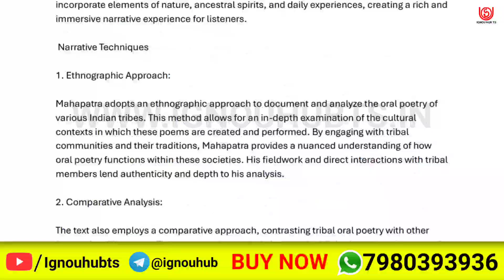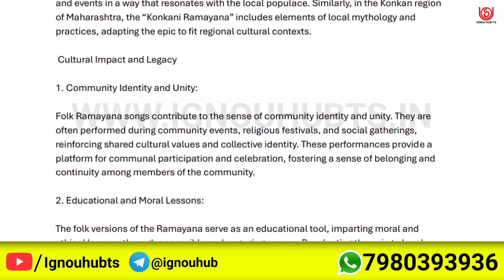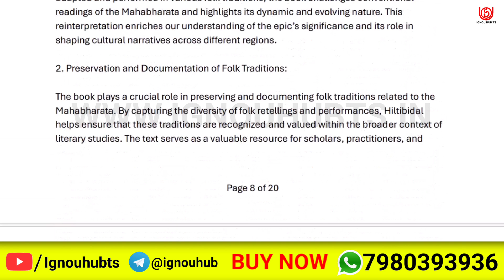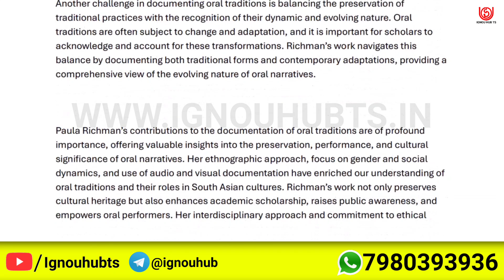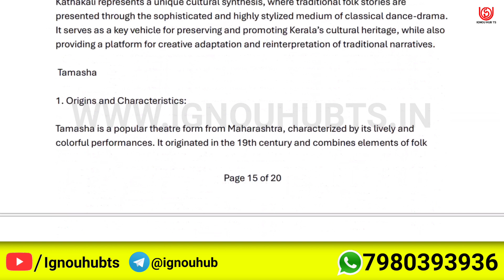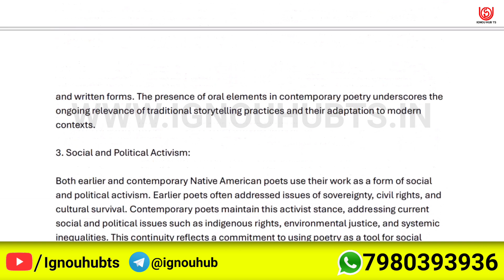MFC-008 Solved Assignment 2024-25 English, MFC-008 Solved Assignment 24-25, MFC8 Assignment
You find MFC-008 Solved Assignment 2024-25, MFC-008 Solved Assignment and you can download PDF it very easily, then follow the given steps to download, IGNOU solved assignment.

MFC8 solved assignment 2024-25 in english | MFC8 solved assignment 2025 |
MFC8 assignment question paper 2024-25 | ignou solved assignment |